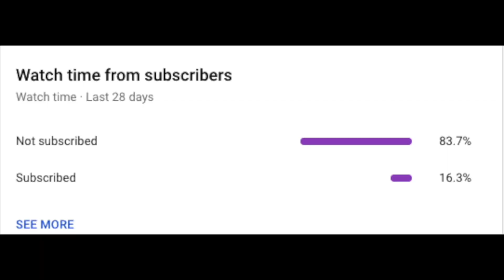Madden 21 New York Giants Franchise Ep.20: CRAZY ENDING VS SAINTS!!!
First ever madden franchise on the channel using the new york giants. Looking to turn the team into regular contenders with Danny Dimes and Saquon Barkley leading the charge!